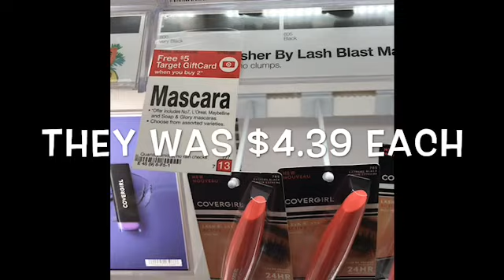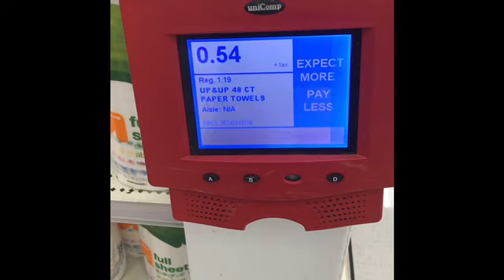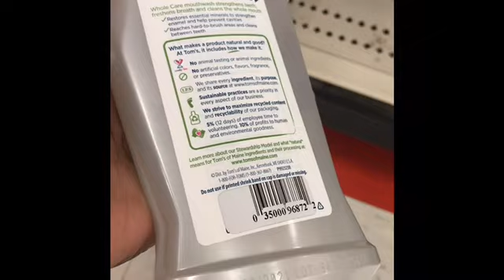Lunch Break Shenanigans/Target Mascaras Buy 2 Get $5 GC & Extras!! Wink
W2KHQ

Shaquita Bemba

$couponsource

😁Happy Couponing😁